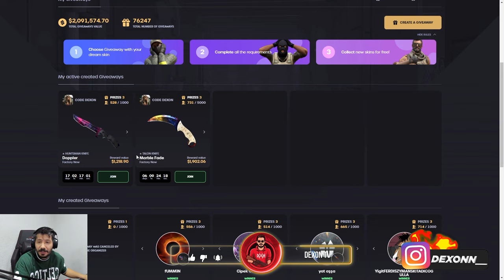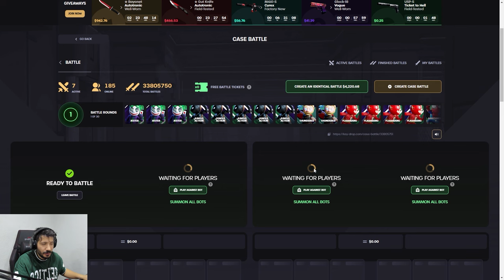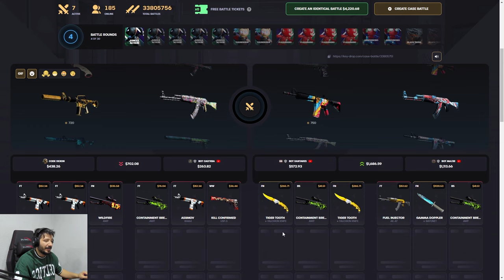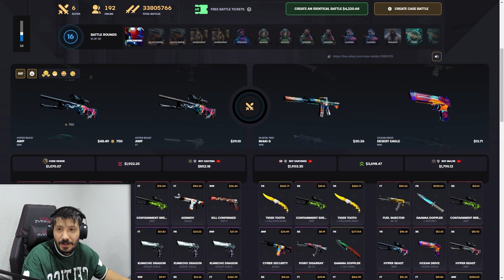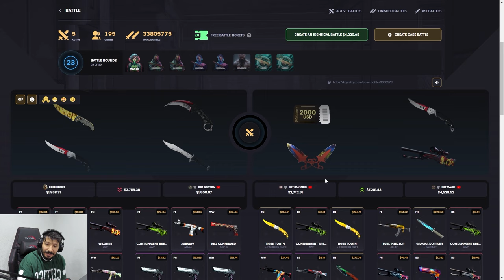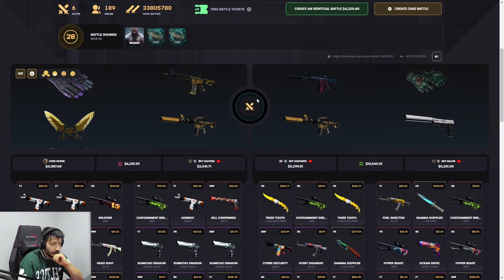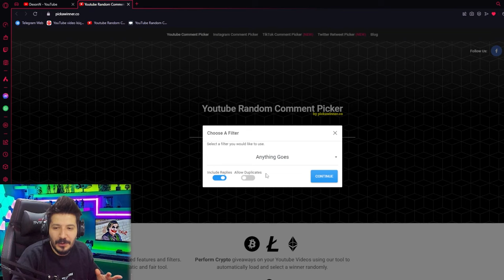YOK ARTIK KASA SAVAŞI DEDİĞİMİZ Keydrop Promo Code giveaways 2024